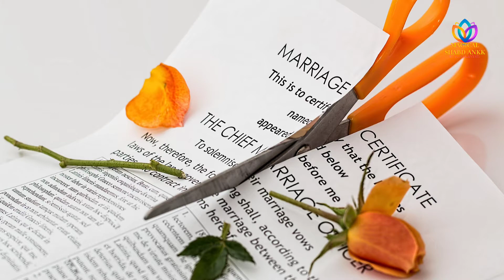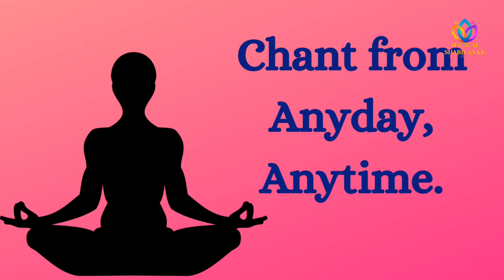Benefits of Chanting Red Tara Mantra. Red Tara Mantra for Love. Manifest Special Person.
In this video, I have shared the importance and benifits of Powerful  Red Tara Maa Mantra.